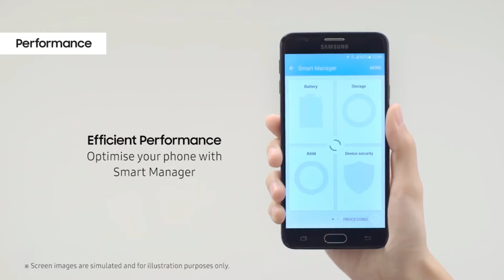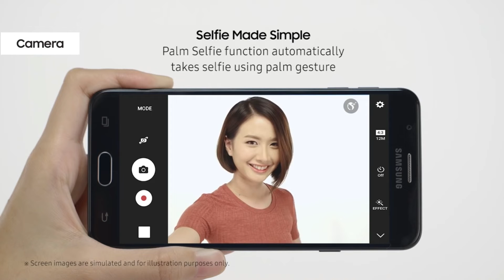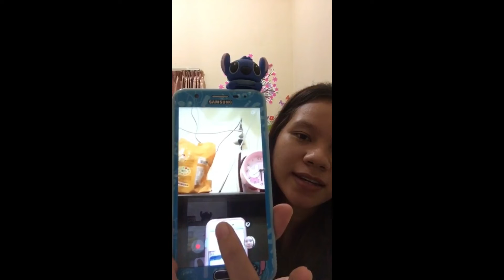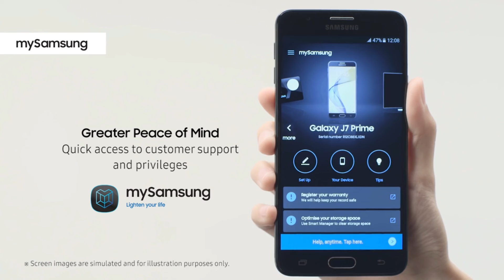REVIEW THE GALAXY J7 PRIME